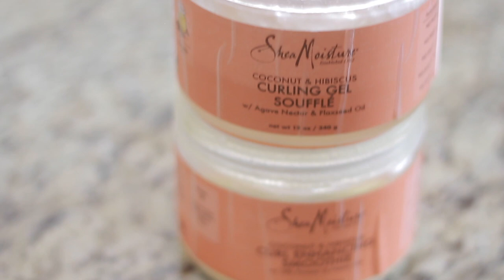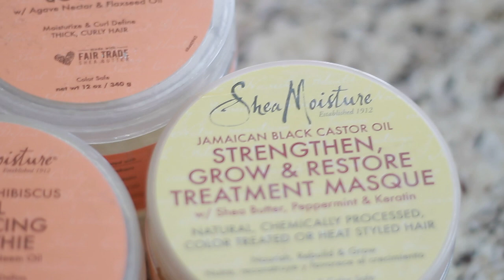Why my waves go away?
LINK TO BRUSHES
LINK TO DURAGS